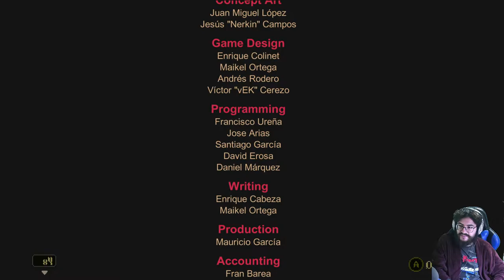Blasphemous: Wounds of Eventide - cap.6 - Final - En el nombre de las Altas Voluntades